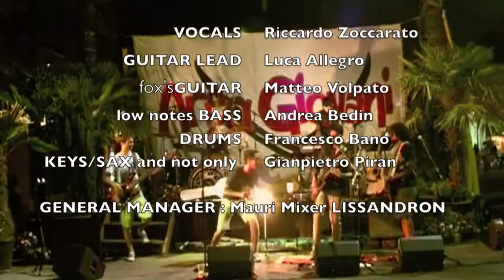TRACCIA ZERO JUMPING JACK FLASH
TRACCIA ZERO
Area Giovani (Sagra di Pieve di Curtarolo (PD)